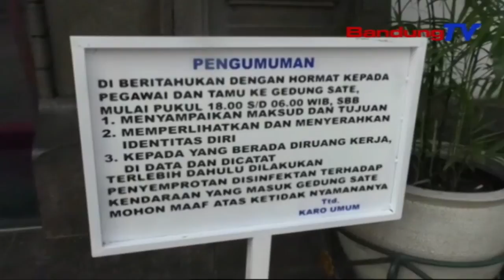Ngarojong Ngungkulan Covid-19, Tunjangan Asn Jabar Diteukteuk | TP | BANDUNGTV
TP | BANDUNGTV | IWAN M RIDWAN | Gubernur Jawa Barat Ridwan Kamil Nembrakeun, Pikeun Ngarojong Tarekah Ngungkulan Covid19 Di Jabar, Gajih Jeung Tunjangan Aparatur Sipil Negara Di Lingkungan Pemprov Jabar Bakal Diteukteuk, Salila Opat Bulan. Lian Ti Eta, Dirina Ngageuing Ka Sakumna ASN Turta Para Nonoman Sejenna Pikeun Jadi Relawan, Boh Keur Ngalakonan Kampanye Physical Distancing, Boh Verifikasi Bantuan Pikeun Warga Jabar, Tepi Ka Jadi Relawan Kasehatan.